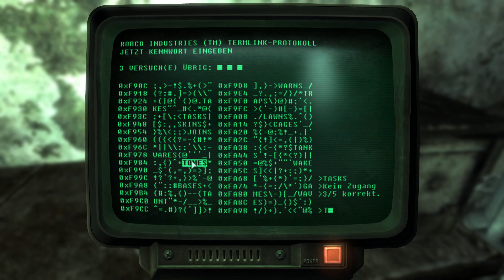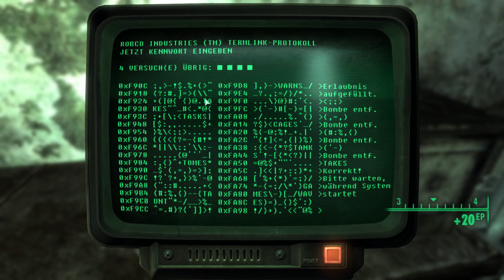lets play Fallout 3 [UNCUT] RAD☢ 5 Der Super Duper Mart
In Folge 5 durchsuchen wir für Moira den Super Duper Mart nach Lebensmitteln und Medikamenten, nachdem wir uns vorher durch eine Horde Raider geballert haben.

Ansonsten schreibt mir gerne mal eure Ideen was ich so in diesem Lets Play zuerst machen kann oder überhaupt machen könnte und habt hoffentlich viel Spaß beim zuschauen.

TITEL: Fallout 3: Game of the Year Edition
GENRE: RPG
ENTWICKLER: Bethesda Game Studios
PUBLISHER: Bethesda Softworks
FRANCHISE: Fallout
VERÖFFENTLICHUNG: 13. Okt. 2009